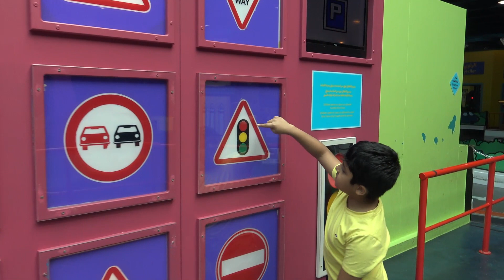Vlad and Nikhil playing on Giant Toy Car|Sharjah Discovery centre|Toddlers Traffic lights|Fun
Vlad and Nikhil have fun playing with Toy Cars at Playcentre .Kids follow Traffic Rules while Driving Car.This video shows the following
baby driving toy car
kids ride on cars
chidrens colorfulcars.
car kids video
kids play centre
kids play cars.